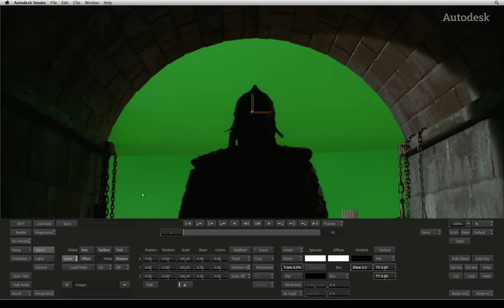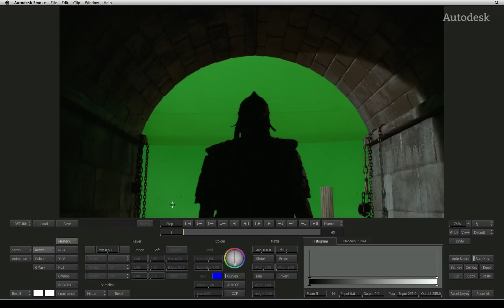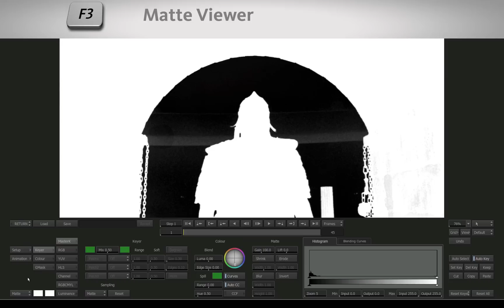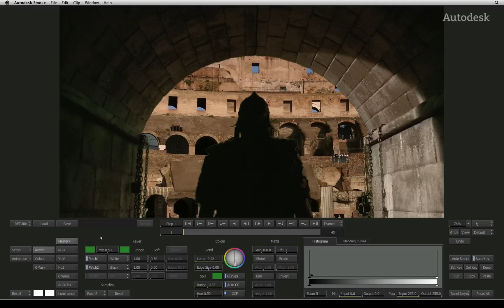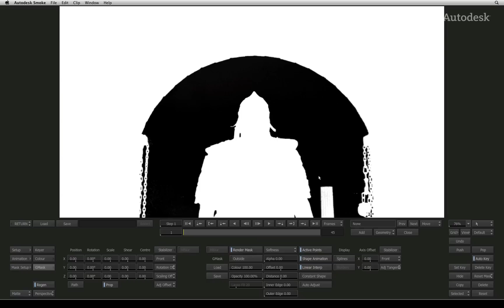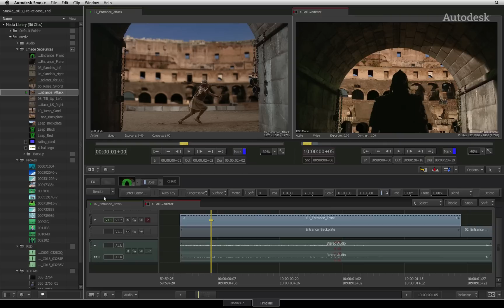Timeline FX: Axis -- Keying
Level: Beginner

This movie shows you how to key using the Master Keyer in Autodesk Smoke.  You also look at refining the key as well as basic roto-scoping and masking.

For Information, Feedback and Comments:

Autodesk Area